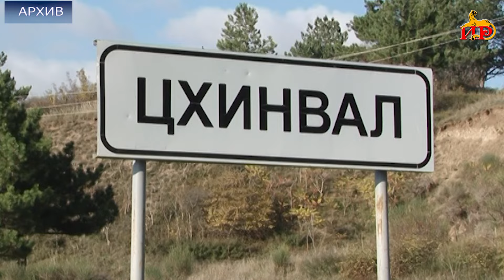В Цхинвале 23 ноября отметят День мужества и народного единства.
В преддверии Дня мужества и народного единства мы будем рассказывать о мужестве и героизме ребят, участников событий 35-ти летней давности. Тогда еще совсем молодые ребята продемонстрировали немыслимое мужество и единение в борьбе за свободу, став примером подражания для будущих поколений всего осетинского народа. 23 ноября 1989 года вошло в историю Южной Осетии как день, символизирующий сплоченность и единство народа в борьбе с грузинской агрессией. Он отмечается ежегодно как День мужества и народного единства.